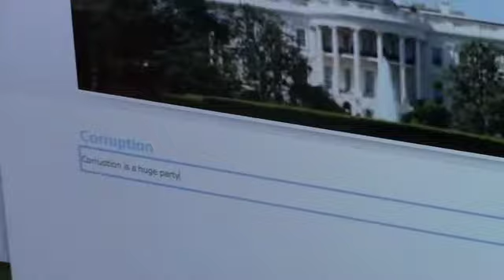Justice to Corruption Trailer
Movie Trailer for Justice to Corruption